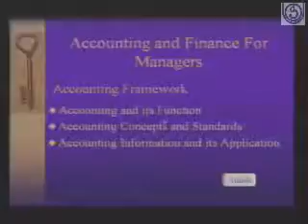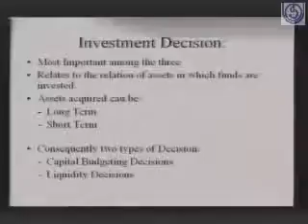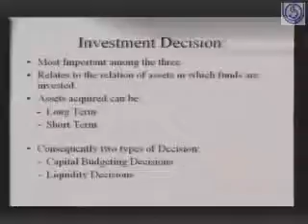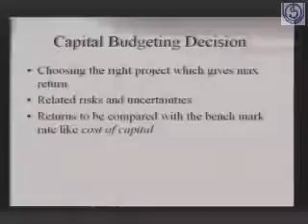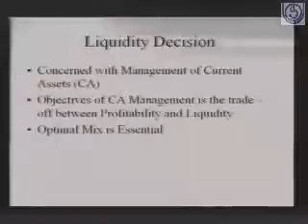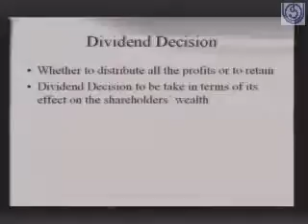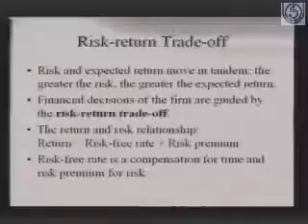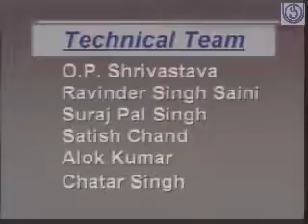Accounting and Finance for Managers 2